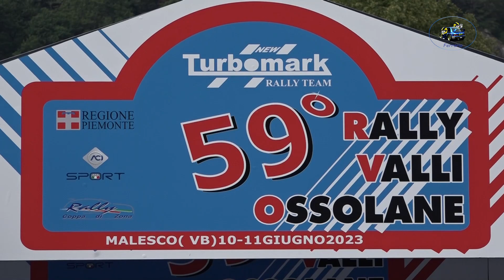valli ossolane 2023 Bracchi Doglio clip Ferrario